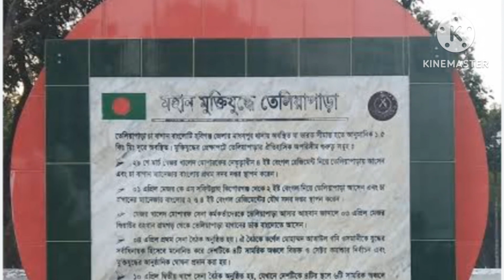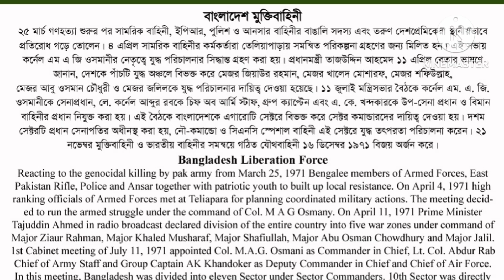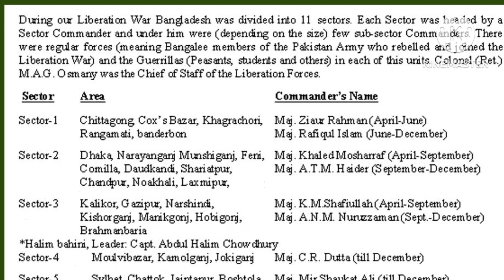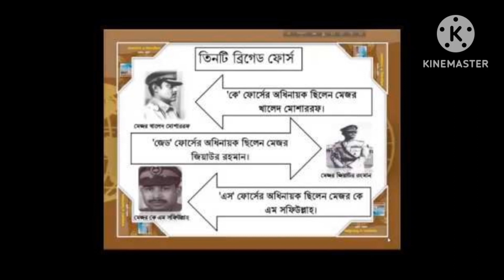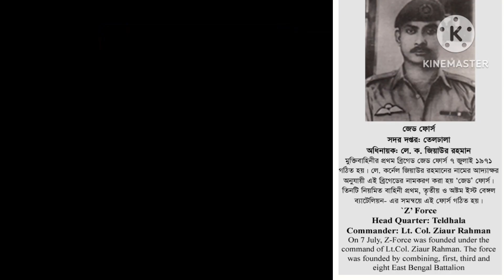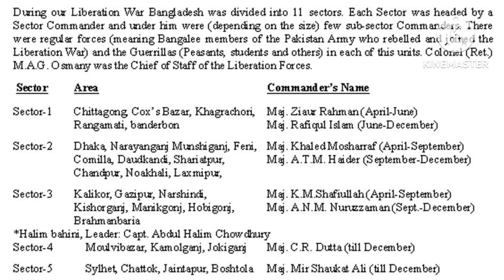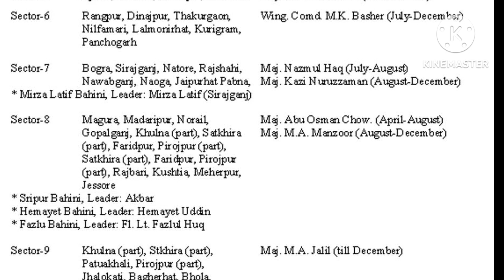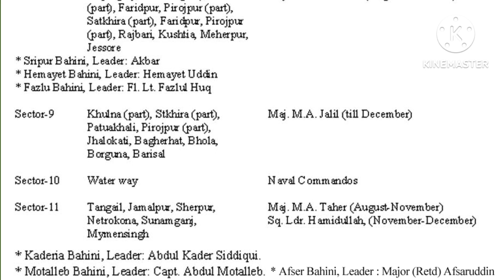মুক্তিযুদ্ধে ১১টি সেক্টর কেন? Liberation war of Bangladesh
মুক্তিযুদ্ধে পুরো বাংলাদেশকে ১১ টি সেক্টরে ভাগ করা হয়েছিল কেন? সেক্টর গুলোর পরিচিতি , ব্রিগেড ফোর্স সহ সংশ্লিষ্ট আরো কিছু বিষয় নিয়ে এই আয়োজন। @SA.shimul